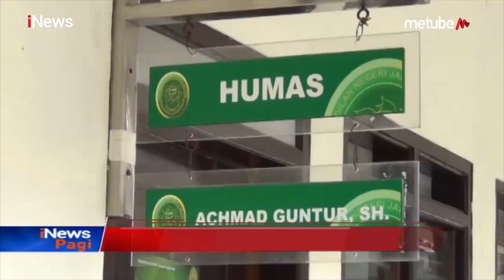Prabowo & Partai Gerindra Digugat 14 Caleg, Salah Satunya Artis Mulan Jameela - iNews Pagi 17/07